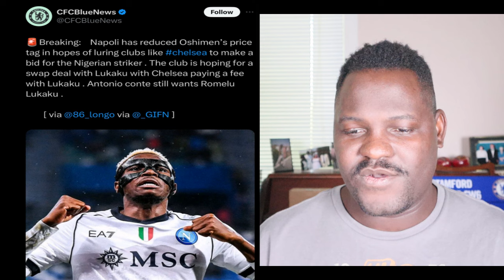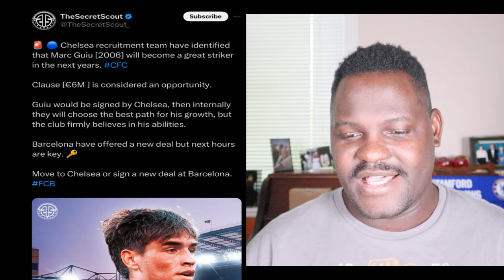ANTONIO CONTE STLL WANTS LUKAKU?! Chelsea want to pay €6M clause For Guiu Marc! Aaron to Man United?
ANTONIO CONTE STLL WANTS LUKAKU?! Chelsea want to pay €6M clause For Guiu Marc!
LINK TO  OUR YRAVEL VIDEO
   • Scotland Adventures: Join us at the S...